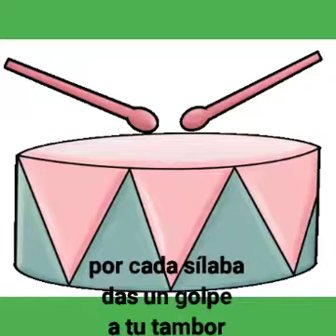segmentación silábica. Escuela Arcoiris Gómez Carreño 🌈 kinder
segmentación de sílabas
Denisse Aros Valenzuela
Fonoaudiologa
kinder
terapia clase 2
fecha: 1/04/2021